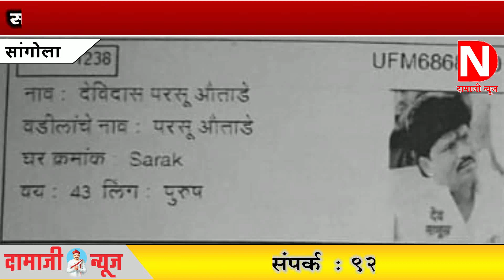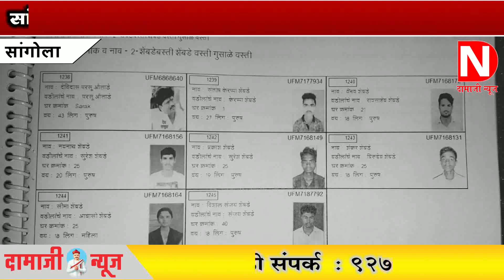DAMAJI NEWS 24 09 2019